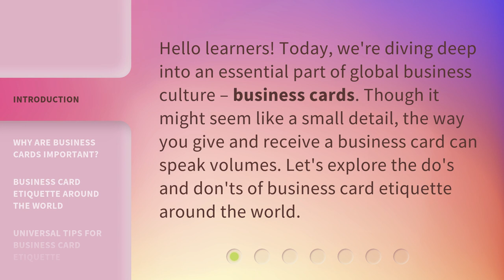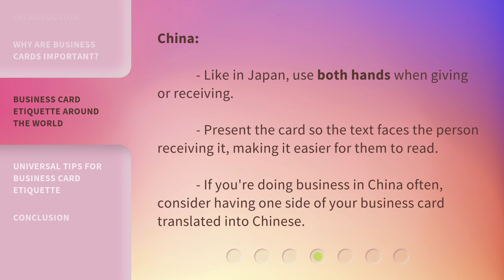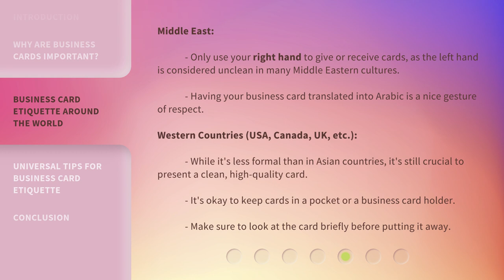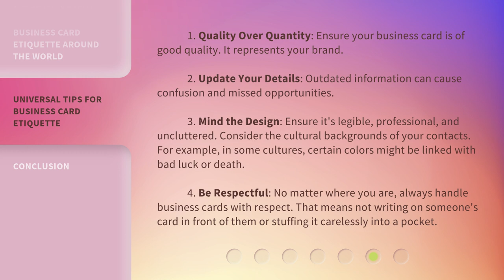The Power of the Business Card: A Global Etiquette Guide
The Power of Business Cards: Global Etiquette Guide • Discover the importance of business cards and learn the do's and don'ts of business card etiquette around the world. From Japan's formal ritual to China's text-facing presentation, explore the cultural significance of business cards in global business culture.

00:00 • Introduction - The Power of the Business Card: A Global Etiquette Guide
00:29 • Why Are Business Cards Important?
01:08 • Business Card Etiquette Around the World
02:33 • Universal Tips for Business Card Etiquette